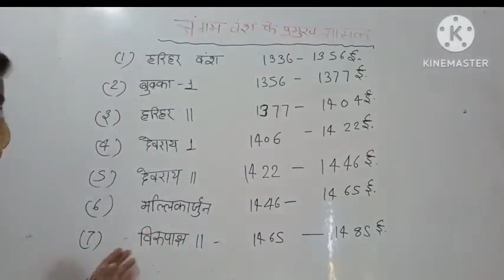आज क्लास मे सब कुछ दिखा दिया 🥰😝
आज क्लास मे सब कुछ दिखा दिया 🥰😝आज क्लास मे सब कुछ दिखा दिया 🥰😝